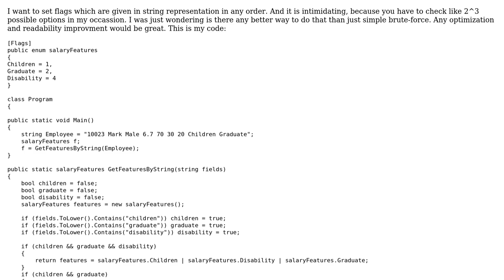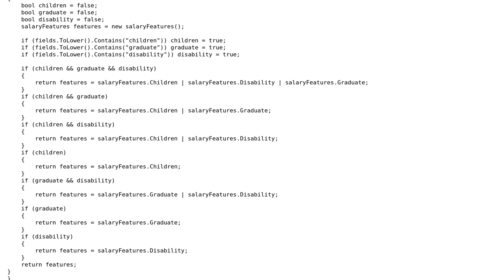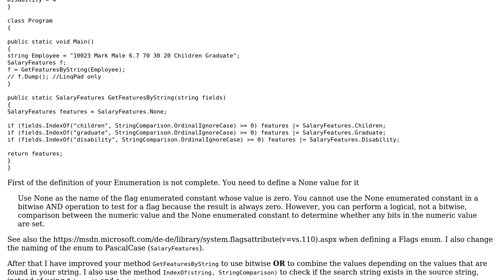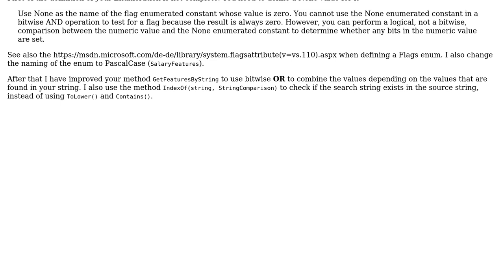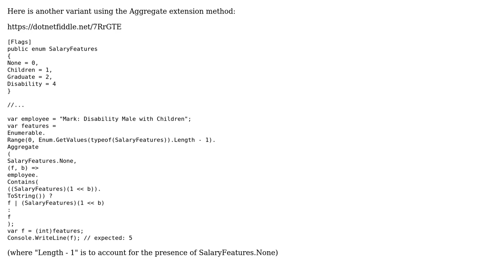Code Review: Setting enum flags by string (in any order) (3 Solutions!!)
Code Review: Setting enum flags by string (in any order)

With thanks & praise to God, and with thanks to the many people who have made this project possible! | Content (except music & images) licensed under CC BY-SA | Music | Images & others | With thanks to user YSharp user Unknown user t3chb0t user Jehof and the Stack Exchange Network Trademarks are property of their respective owners. You are responsible for your own actions.